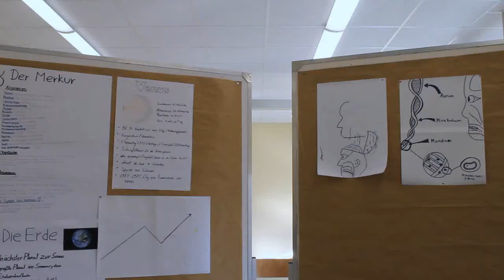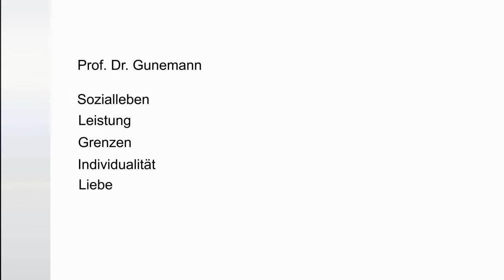Liebe - Prof. Dr. Gunemann Vorlesung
Wofür ist die Liebe eigentlich gut? Ist das nur so ein Gefühl oder was kann man damit machen?
Womöglich hat sie ja einen ganz anderen Grund als wir erwarten?

Im Rahmen dieser Serie soll es verschiedene Ausschnitte aus Vorlesungen geben, die vielleicht manchmal auch etwas zu bedeuten haben.
Themen, zu denen euch die Meinung des Professors interessieren würde solltet ihr mir gerne mitteilen, damit es weiter gehen kann ;)

Lg,
   Nju

Hinweis:
Alle handelnden Personen sind frei erfunden und haben kein Vorbild in... auch was, echt ist das natürlich so nicht aber wahr ist vielleicht doch manches und selbstverständlich haben ausgedachte oder verdrehte Aussagen und Personen auch Vorbilder und Realbezug. Es liegt halt nur an dir diesen zu erkennen oder sonst einmal nach zu fragen.

Unterstützt an der Kamera von Vincent und Daniel van Wezel